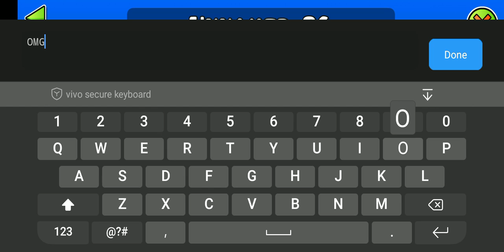fingerdash #2 I just Got the third coin HOORAY LETS GOOOOOO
0:00 intro
1:02 third coin
1:40 ending